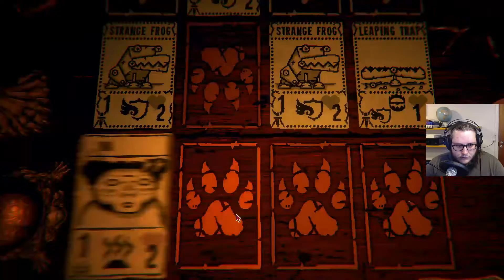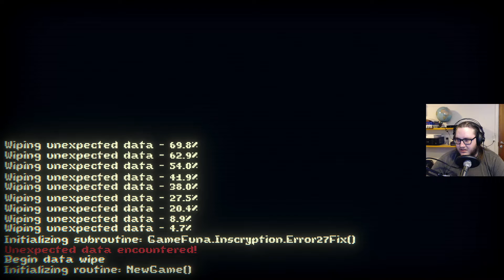We got the true ending! Wait... Inscryption Episode 3